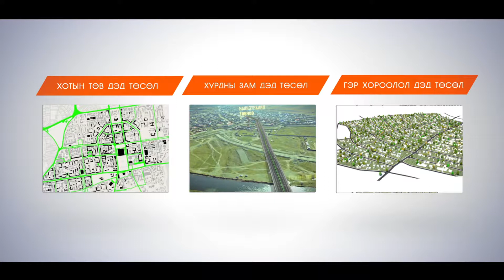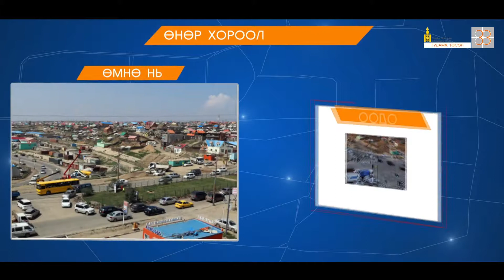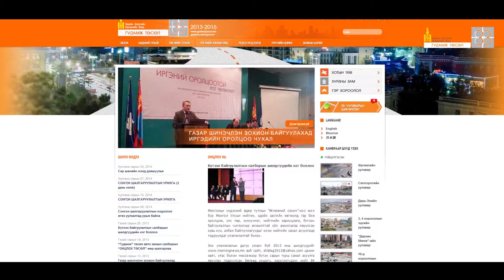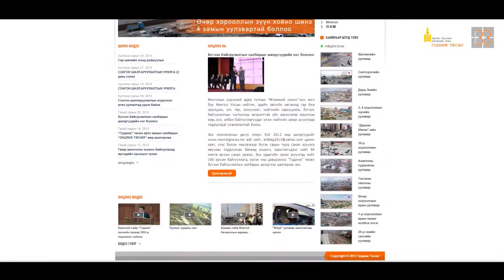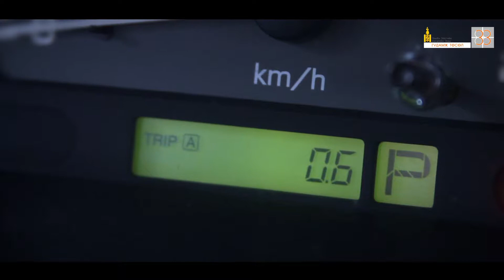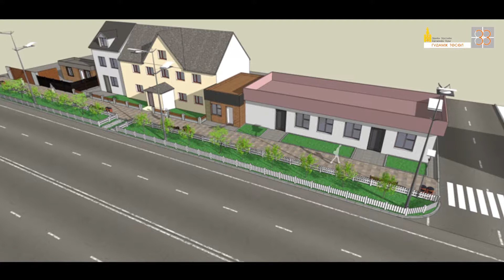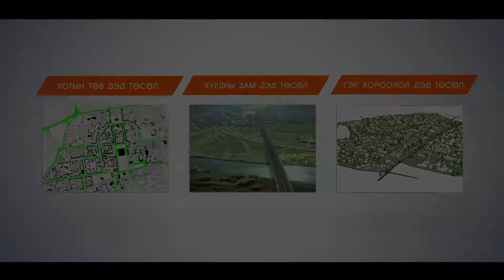Хотын өөрчлөлт ... Urban development and planing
нийслэл хотын 18 уулзварыг 2013 онд "Гудамж" төслөөр хэрхэн шинэчлэн өргөтгөж, хөдөлгөөний зөв зохион байгуулалттай болгосныг та бүхэнд тoлилуулж байна.